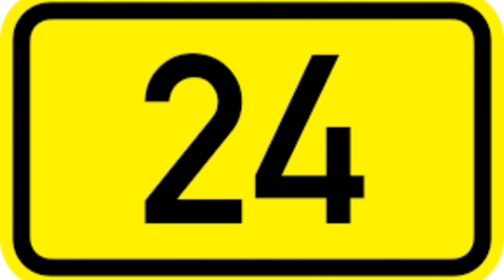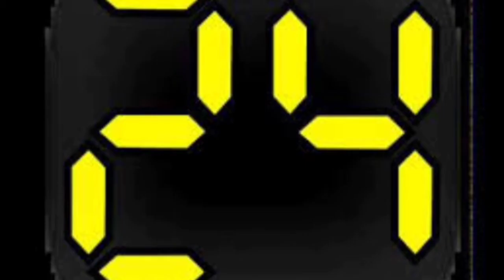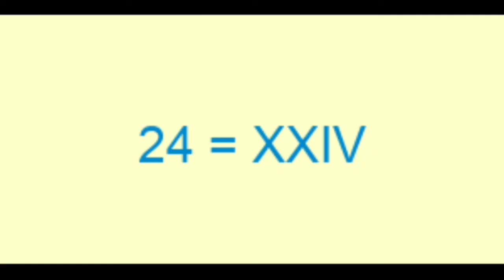24 vinte e quatro numerologia, anjo, curiosidades, significado.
Significado do número 24( vinte  e quatro) curiosidade, numerologia, anjo, símbologia